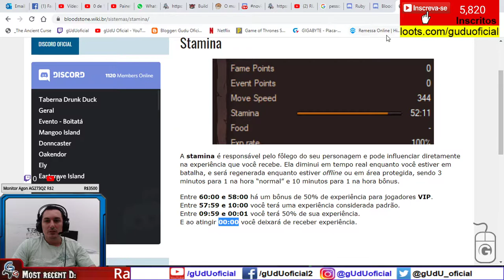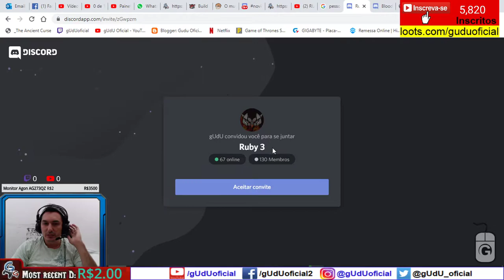Como funciona a stamina energia estamina recuperar no bloodstone online | BS Online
Ver quantos jogadores tem online no bloodstone em média e assim que voce pode ter uma noção galera, porem por servidor da algo de em media uns 170 jogadores, e tem 1 mil jogadores.

🎮Setup/pc gamer gUdU oficial
🤑Doe em BTC:
💲16RByNi1ezU1wXBrpkbjz5EAjHJtpsht7W
💲1GDfe6eBaShx3q3kxKKcpJ7113ydgGU1rU
💲1GzogHt9EaaCbdStoZWMd7K16mT8ayoAkK